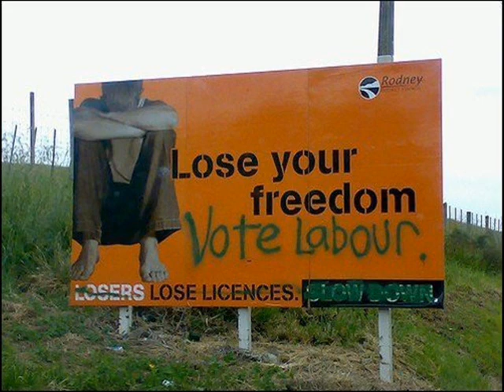Helen Clark - Without Me (Eminem parody)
New Zealand's EX! Prime Minister Helen Clark raps it out xD.
A song created by Bill and Ben and the ZM radio station in the 2002 elections i think it was.

I converted this song from an audio tape from the radio.

LYRICS

guess whoes back
back again
helens back
tell a friend
helens back (x heaps)

young new zealanders wouldnt know that i used to do a bit of breakdancing,
passes me the balet box,there you go look at this, wait a minute

they say I'm a monster, but no one wants to vote national no more they want labour, a real leader
so if you want Helen, this is what il give ya, a little bit of woman mixed with some rottweiler
its a pitbull to pull your votes quicker, than taking tax off cigarettes and hard liquor
take a minister you'd prefer to make the calls, not sure of my sex, but i know i got balls!
we watch so many of the leader debating over whether i should've signed my name to the painting
i know that you've got a job Mr. Campbell. but you are starting to say things i can't handle
so that lil C wont let me be, talking bout corn that's not GE free, he tried to shut me down on tv3
but at least my head don't look like a trophy.
so come on and vote, its red all the way, or ill cry like i did on waitangi day.
tick 2 boxes and don't be silly, hey check out the polls, up your billy!

Now this looks like a job for me, so everybody, just vote for me, cos who else is gonna run the country
cos it feels so empty without me

Bill English, he cant seem to distinguish that he career has been extinguished, well bill just let me tell you
one thing. you'd have fought for your like if id been in the ring.
no tolerance for prebble, admit defeat, you act as bad as shortland street.
and Winston, taurangas to old let go no ones alive there didn't you know.
its a disaster, such a ( ) catastrophe for you to see so much of my face with air brushing
well ill win nanananananna shhhh Form a coalition with Jim Anderton.
you know I'm gonna be the queen bee, in the bee hive
surrounded by drones struggling to survive
what the greens you say? yeah that's a good joke, just watch the whole country go up in smoke
Testing Mr Speaker please
feel the tension when i mention MMP, but no matter how many politicians you see, it feels so empty without me

There you go Nandor, shove that in your pipe and smoke it. I bet you didn't know i could sing did you Jeannette?
it was at high school I was in the choir.
you wouldn't think i was a soprano would you?
yeah!
Well believe it

#64 - Most Discussed (All Time) - News & Politics - New Zealand
#88 - Most Viewed (All Time) - News & Politics - New Zealand
#24 - Top Favorited (All Time) - News & Politics - New Zealand
#36 - Top Rated (All Time) - News & Politics - New Zealand